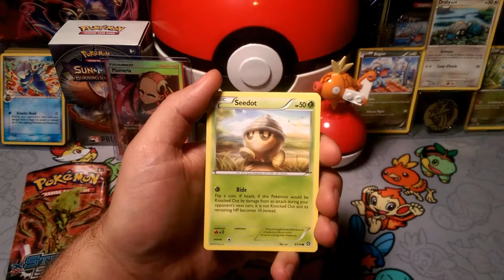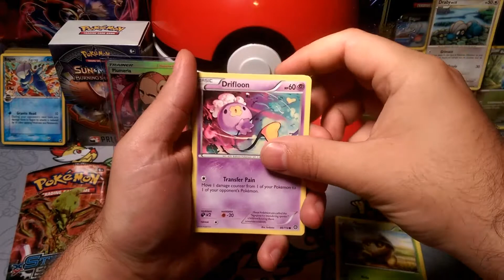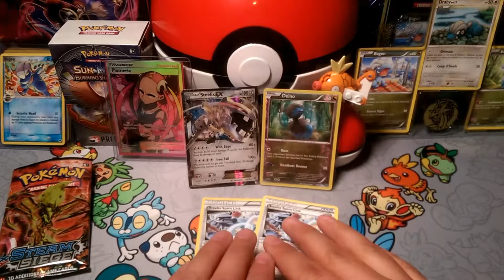PACK-A-DAYS #39 THE REAL STEEL COMES OUT.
Alola Dapper fans, DapperDraby here with you today to bring you another pack-a-day. Steam siege where is the siege at? We are still digging for some goodies. Let's see what this pack brings.